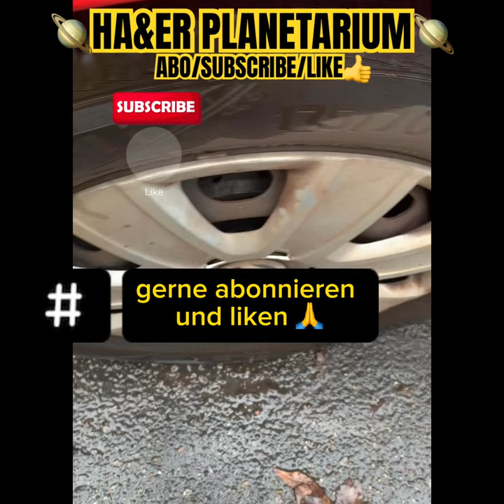VW seltsame Geräusche beim fahren#short